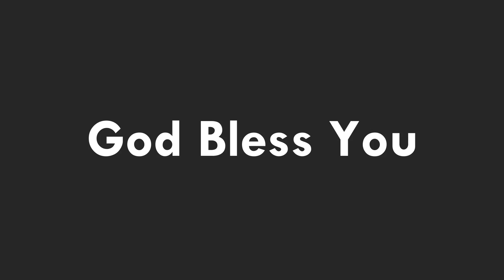Yesutho nee Vuntei || christmas Dance Song